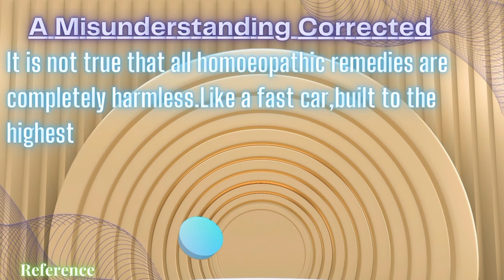peristaltic movement of intestine | Nux vomica. Pulsatilla |انتڑیوں کی حرکت میں کمی یا تیزی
Homeopathic medicines,
Homeopathic remedies,
Homeopathic knowledge,
Homeopathic classes,
Homeopathic lectures,
Urdu homeopathy,
Homeopathy medicines,
Homeopathy remedy,
Homeopathic treatment,
Recovery from disease through homeopathy,
Hindi homeopathy,
Homeopathic doctors,